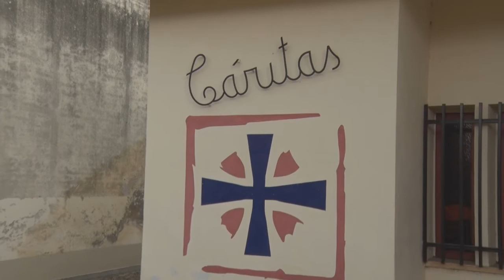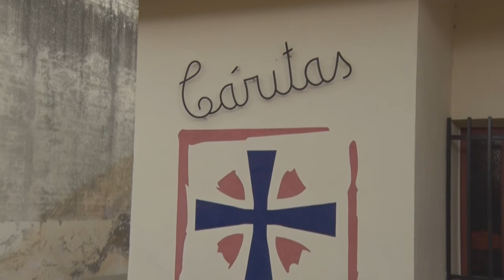Maitena Cuervo Caritas Nuevamente reciben donación